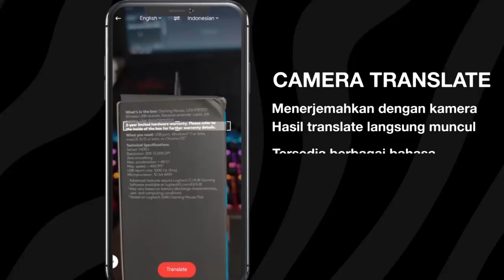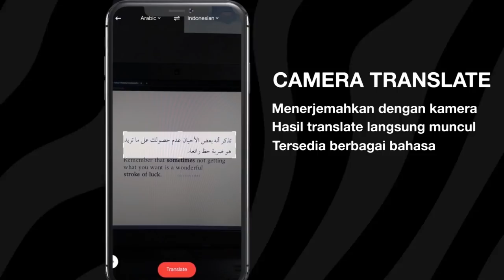Banyak Banget Pelajaran Hidupnya - Alur Cerita Film Children of Heaven (1997)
Download U-Dictionary disini

Film ini mengajarkan kita tentang kesederhanaan, keikhlasan, gak mudah mengeluh dan pantang menyerah.